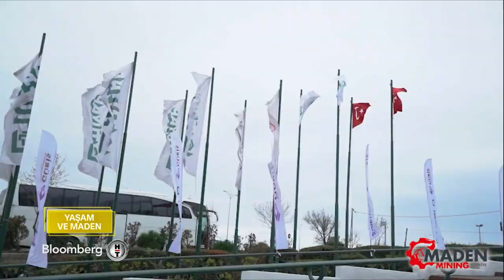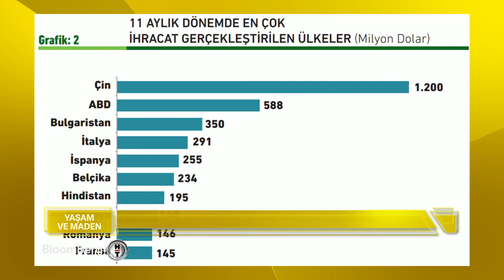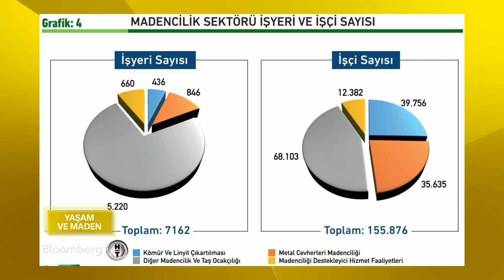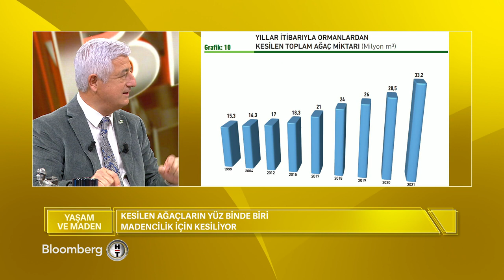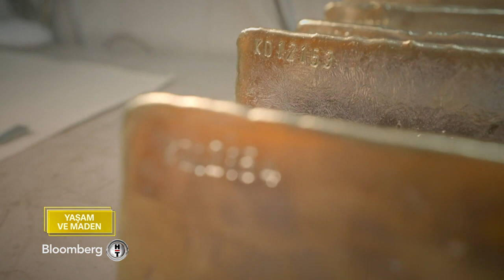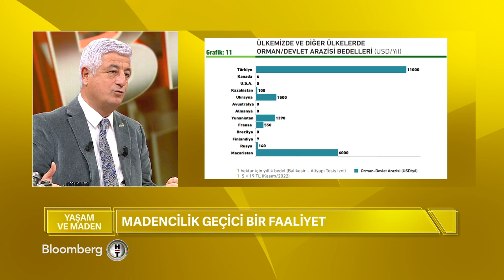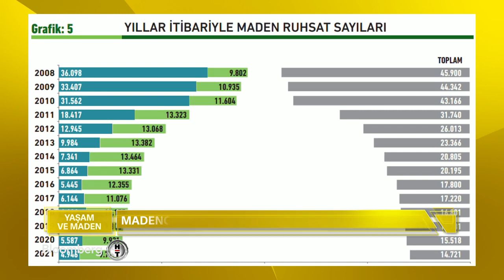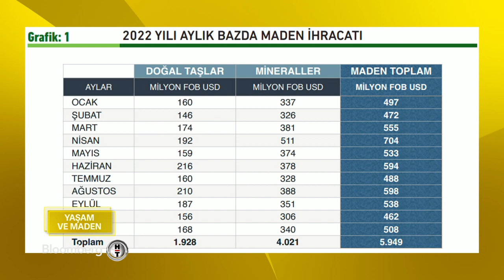"YAŞAM ve MADEN" 31. Bölüm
Yurt Madenciliğini Geliştirme Vakfı'nın katkılarıyla hazırlanan “Yaşam ve Maden” programı 31 Aralık 2022 Cumartesi günü saat 16.00'da Bloomberg HT'de yayınlanmıştır.

“Sürdürülebilir Gelecek İçin Sorumlu Madencilik” konusunun konuşulduğu otuzbirinci bölüme; Türkiye Madenciler Derneği Başkanı Ali Emiroğlu ile Yeni Arayışlar Platformu Derneği Genel Başkanı, Ekonomi Gazetecisi Celal Toprak konuk olmuştur.